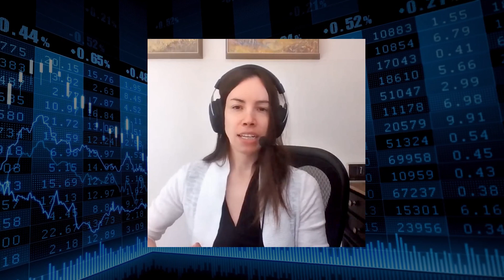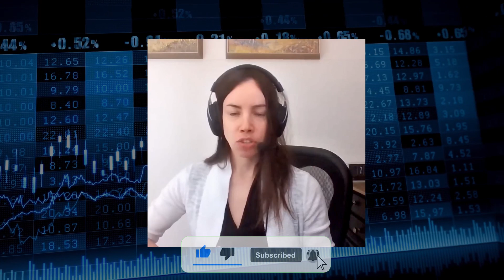Bitcoin, Macro Investment, Inflation, Fed Rates | Lyn Alden | Global Markets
Lyn Alden is an investment strategist and analyst with over a decade of experience in the financial industry. She is the founder of Lyn Alden Investment Strategy, a financial research and analysis firm that provides investment insights to individual investors and institutions. Her work has been featured in various financial publications and websites, including Forbes, Seeking Alpha, and MarketWatch. Lyn Alden is widely regarded as an expert in macroeconomics, market history, and investment strategies. She has a background in engineering and a master's degree in finance.

CREDITS: Paul Barron Network
Lyn Alden interview | Macro Investment Portfolio & Bitcoin